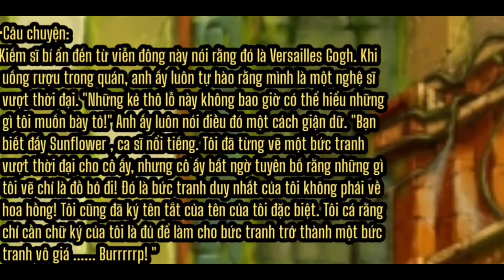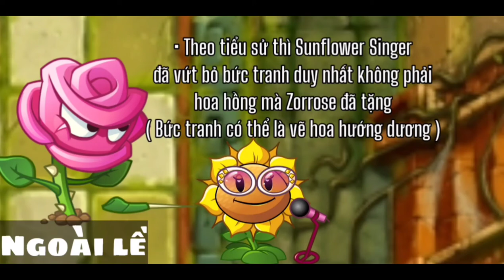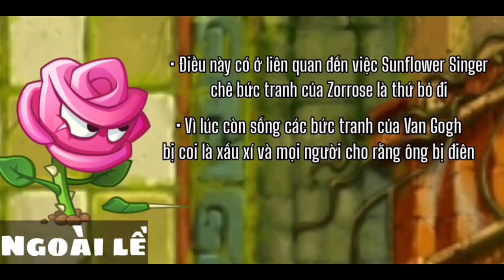#9 | Những điều cần biết về Zorrose | Plants vs Zombies 2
Cứ tưởng là plant Trung nên ít thông tin
Nào ngờ đây lại là video dài nhất trước giờ.0_o.